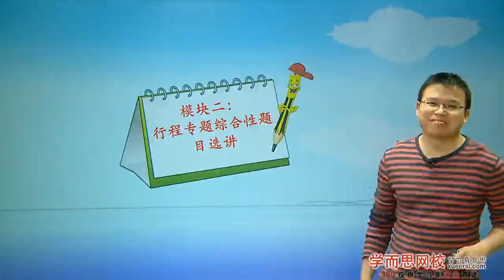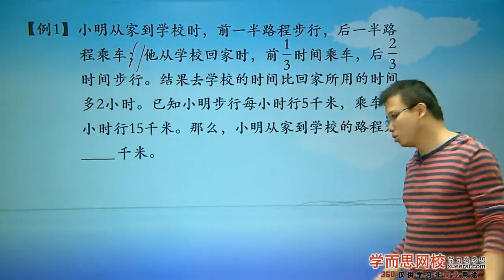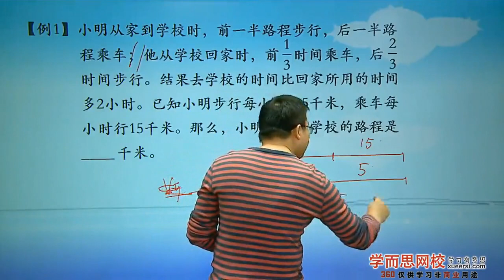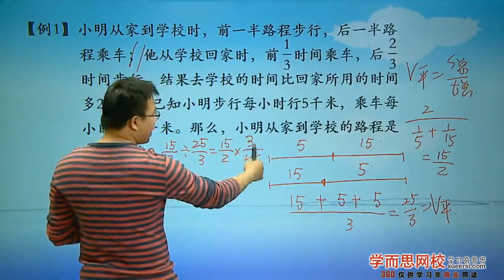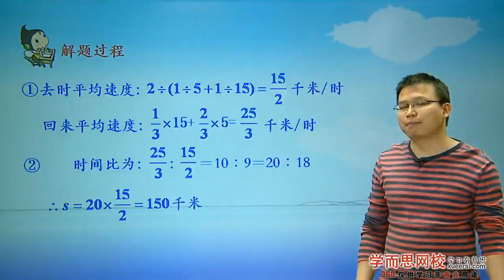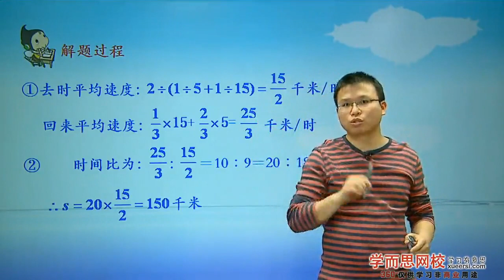学而思 六年级 小升初行程高频考点汇总与方法总结一例1